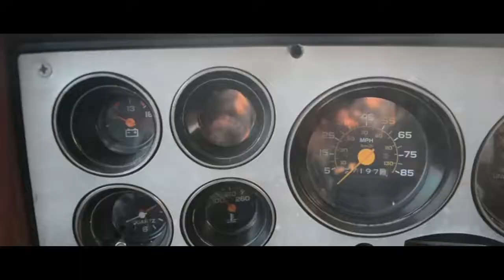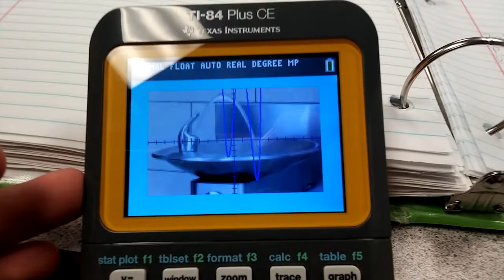Creepy Man Gets ANGRY | VLOG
Got out of class for club pictures and a junior class meeting.